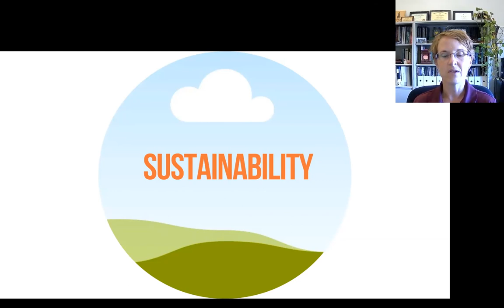Introduction to Industry Initiatives for Environmental Sustainability - a Role for Everyone